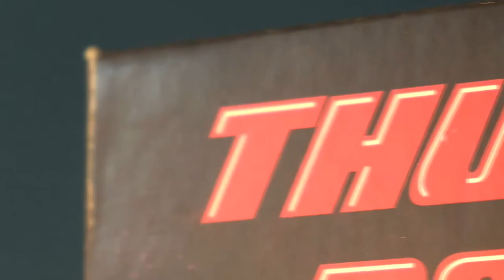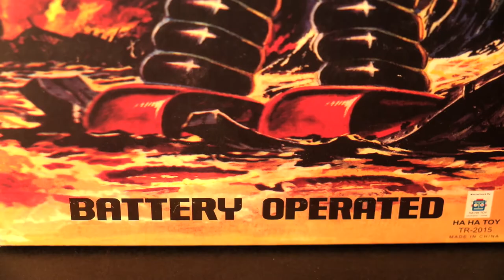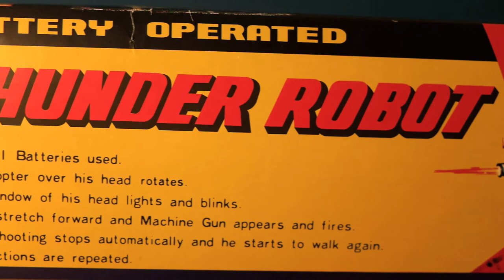Thunder Robot - Classic Tin Toy Robot from Ha Ha Toys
Thunder Robot is a classic tin plate toy robot originally made by Asakusa in the 1950s (1957 to be exact). Mine is a modern, but faithful, Chinese reproduction from Ha Ha Toys. The 'Thunder Robot' is a favourite amongst toy robot collectors, and rightly so, it looks awesome! This reproduction tin toy is in a brown / grey finish with green eyes and red hands and feet. Unfortunately he is in need of major repair! His hands don't light up nor does he make a machine gun ra-ta-ta sound properly. :(

But that didn't stop me making an awesome video of it!!

Maybe one day soon I'll be brave and open him up to try and fix him. If I do, you can be sure I'll share the journey on my channel. Any advise from experienced robot repairers welcome. :)

For maximum robotic respect share the video with your fellow humankind.

This video uses footage of storm clouds which has been released under Creative Commons CC0 (Public Domain).